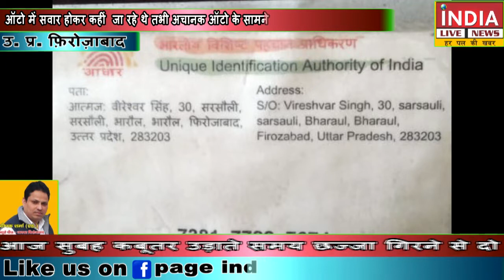सांड ने ली युवक की जान | INDIA LIVE NEWS FIROZABAD